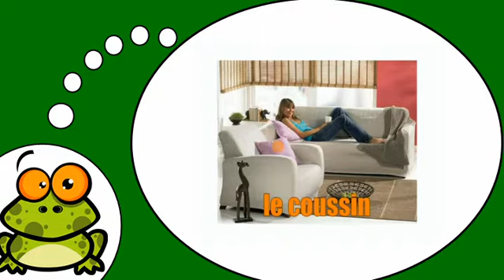Aprenda francês # Le salon